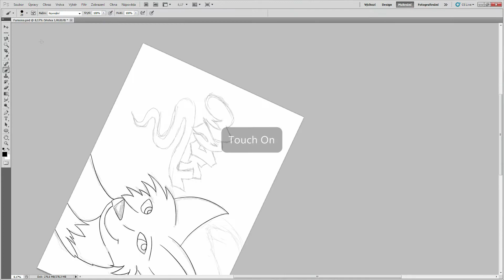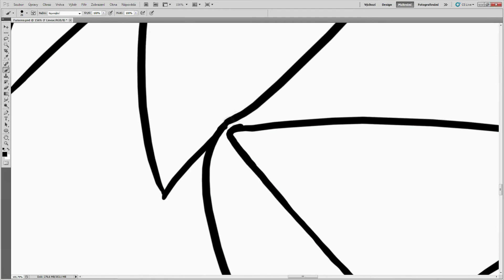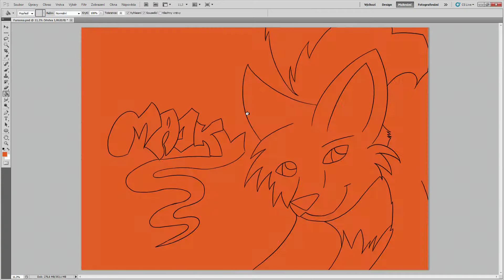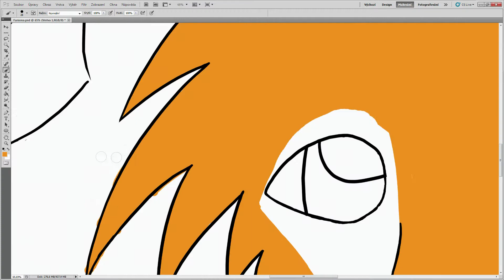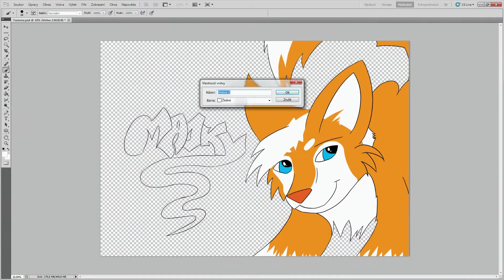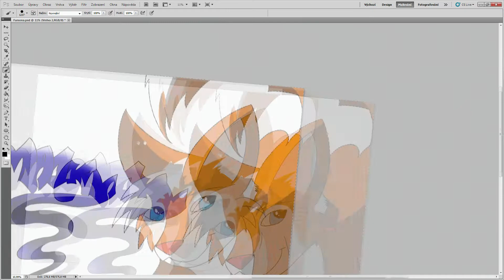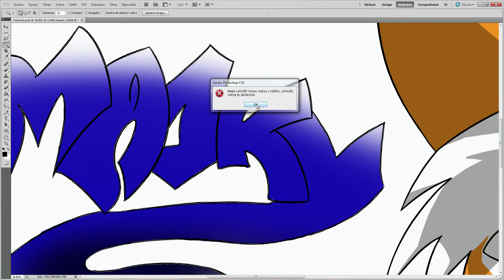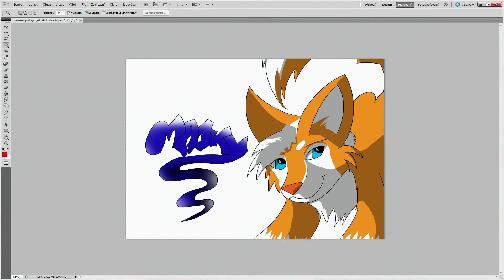MAjKy Speed ART Furry Part-2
Herná zostava:
CPU: Intel Core i7-3770K
GPU: MSI N660Ti PE 2GD5/OC
PSU: Corsair AX850
Memory: Corsair 16GB KIT DDR3 1600MHz CL10 Black Vengeance Low Profile
MB: P8Z77-V DELUXE
Skrynka: Cooler Master HAF X 942 Black
SSD Intel 520 120GB (OS)
HDD WD 2TB Green
HDD External WD 2TB USB 3.0
Capture karta: AverMedia Live Gamer HD

Nahrávam pomocou:
FRAPS
AverMedia Live Gamer HD (Toto video)